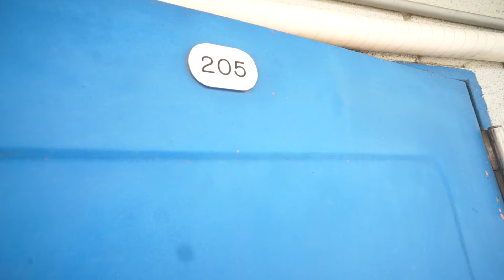和室でほっこり♪周辺設備も整った住みよい環境です！｜植田マンション 205号室 ★奈良の賃貸MARUWA｜株式会社丸和不動産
▶物件名：植田マンション
▶所在地：奈良県橿原市中曽司町
▶間取：3K